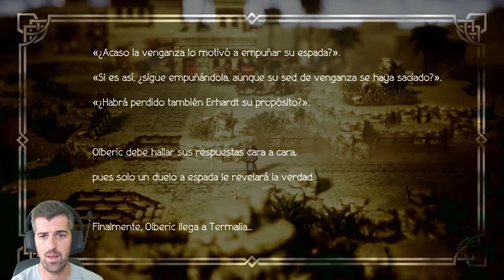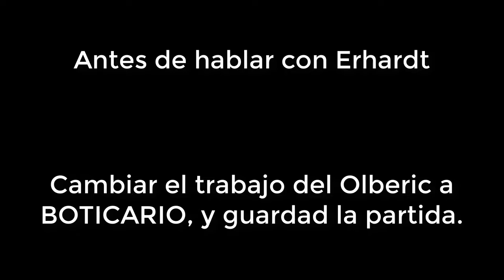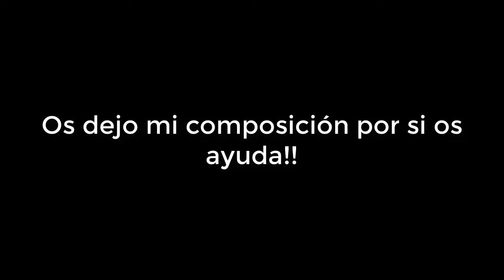Historia de Olberic en Termalia - #19 - Octopath Traveler - ErSeFiRoX